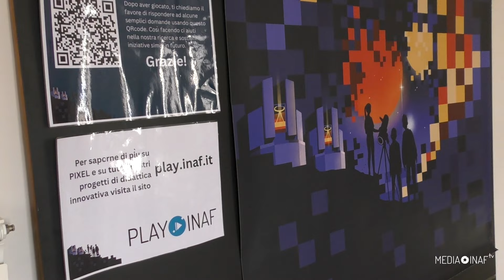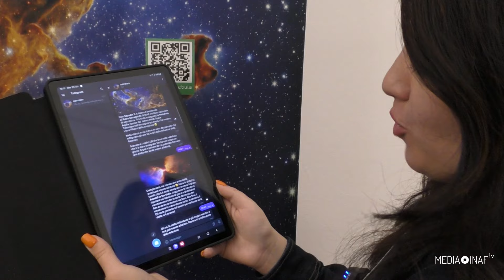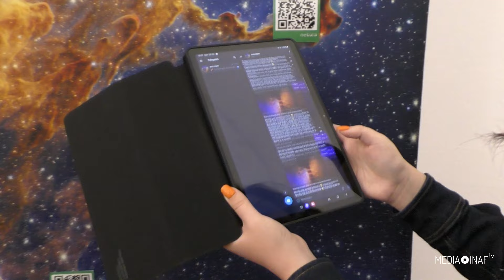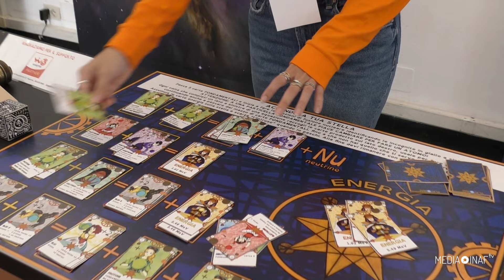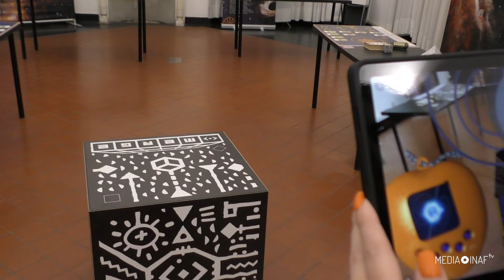Stelle da accudire al Festival della scienza con l’Astro-Tamagotchi dell’Inaf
Vi ricordate il pulcino virtuale del tamagotchi? Negli anni ’90 era una vera e propria mania. Bene, togliete il pulcino, e metteteci protostelle, supernove e buchi neri. Al Festival della scienza di Genova, dal 24 ottobre al 3 novembre, il laboratorio “Astro-Tamagotchi”, ideato dal gruppo Play Inaf, invita bambini e adulti a partecipare a un’avventura cosmica dove è possibile assistere alla nascita e alla crescita di una stella, partendo da una nube di gas e polvere interstellare. I partecipanti devono prendersi cura della “stella neonata”, guidandola attraverso le diverse fasi della sua evoluzione. Ogni fase di crescita è un’occasione per imparare divertendosi, in un contesto immersivo che unisce gioco e scienza, grazie al coding e alla realtà virtuale.

Come si gioca? Lo abbiamo chiesto a Laura Leonardi (Inaf) e Asia Tiby (animatrice del Festival della scienza).

Servizio di Claudia Mignone e Chiara Badia

Per scaricare tutti i materiali da stampare e il pdf con le dinamiche di gioco, così da poter riprodurre in classe o a casa l’attività, trovate una scheda dedicata su Play Inaf, la piattaforma online dell'Istituto nazionale di astrofisica dedicata alla didattica innovativa